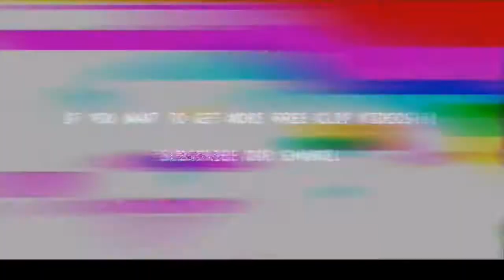Paul Pogba ⚪ Free Clip / No Watermark 🔴 Free To Use 🌑 2022